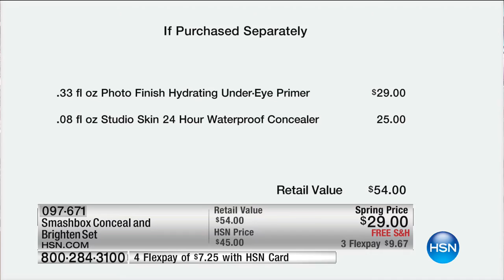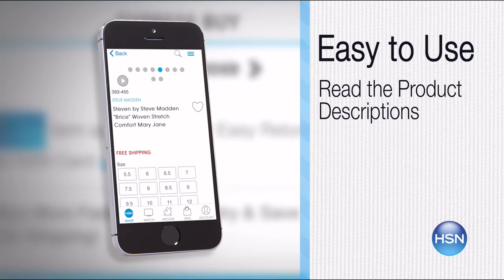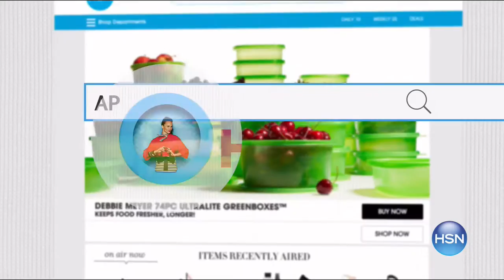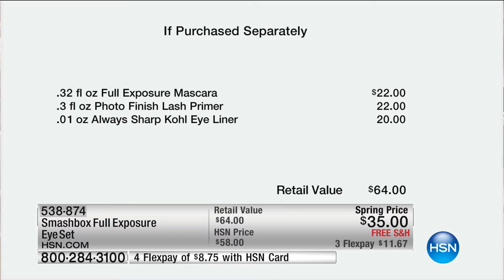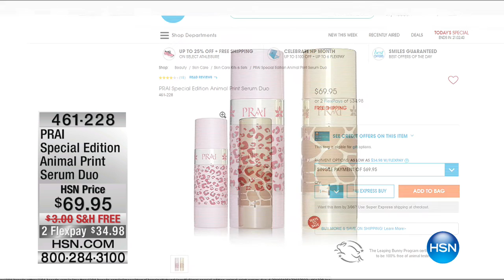HSN | Smashbox Cosmetics 03.02.2017 - 02 AM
Cutting edge make-up collection